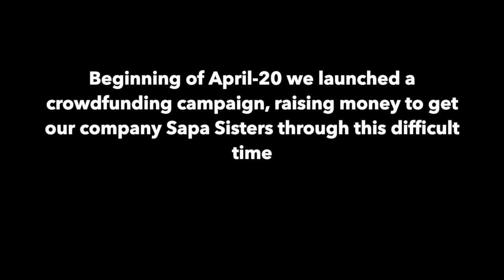Sapa Sisters Thanks You!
Sapa Sisters launched a crowdfunding campaign to stay afloat durring the Covid-19 outbreak. We got amazing response! This is our Thank You -Video  to all fantastic people supporting us!